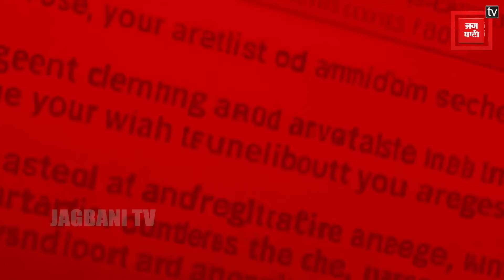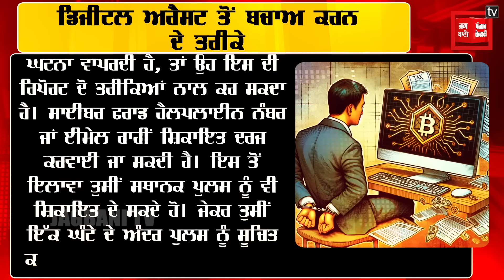ALERT : ਆ ਗਿਆ ਨਵਾਂ ਤਰੀਕਾ, ਫੋਨ 'ਤੇ ਹੀ 'ਅਰੈਸਟ' ਕਰ ਲੈਂਦੇ ਬੰਦਾ, ਬੱਚੋ ਜਿੰਨ੍ਹਾ ਬੱਚ ਹੁੰਦਾ